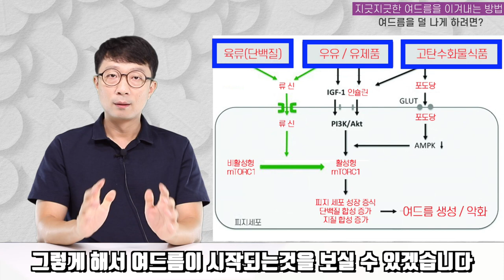여드름의 원인, 여드름에 좋은 식이요법과 효과좋은 영양제까지!